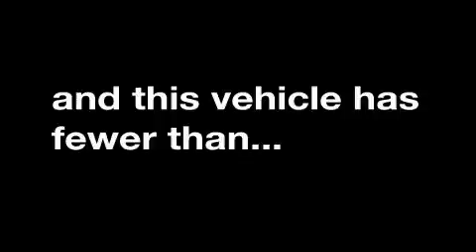2007 FORD MUSTANG Piqua OH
We've been honored to serve the Troy  OH area, we promise that your experience at our dealership will exceed your expectations!

 Year: 2007
 Make: FORD
 Model: MUSTANG
 Engine: 4.0L V6
 Trans.: MANUAL
 Exterior: BLACK
 Miles: 51,703
 Interior: LIGHT GRAPHITE

 3230 South County Road 25-A

 Preowned 2007 FORD MUSTANG Troy  OH